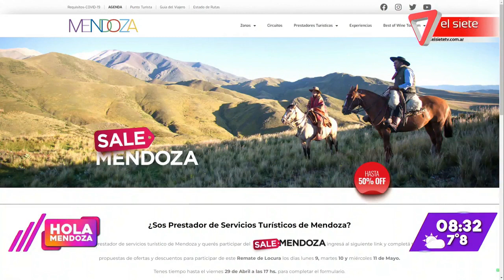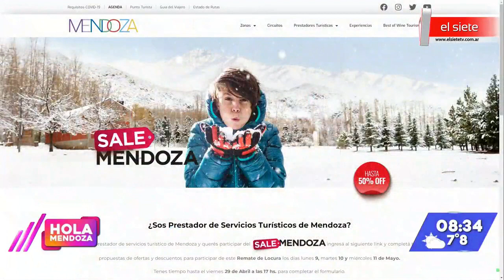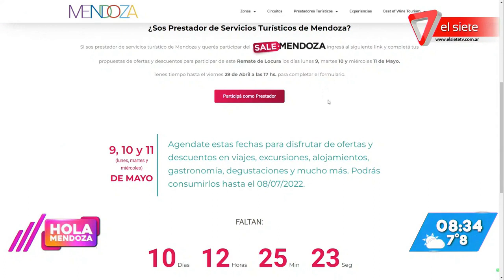El Gobierno lanzó nuevamente "Sale Mendoza"